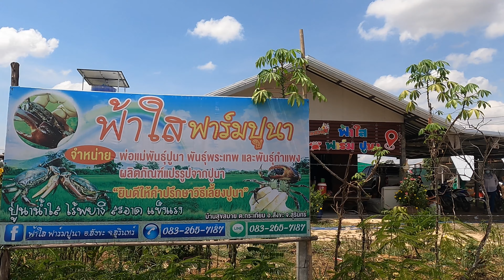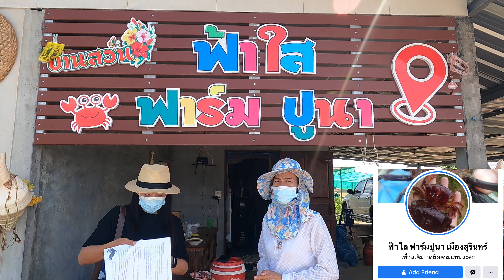เลี้ยงปูนา ไม่พอขาย ฟ้าใส ฟาร์มปูนา จังหวัดสุรินทร์ II MISS PARADEE FARM II VLOG 07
มิสภารดีฟาร์ม โลเคชั่น

เฟสบุ๊คเจ้าของฟาร์มปูนาฟ้าใส
เพจเจ้าของฟาร์มปูนาฟ้าใส

GADGETS USE FOR SHOOT 📷🎦🤳